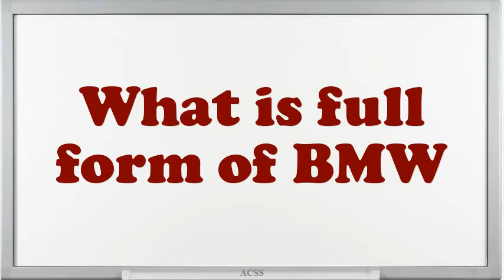What does ATM mean? - ATM Definition - Meaning of ATM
What does BMW mean? - BMW Definition - Meaning of BMW
What does ADIDAS mean? - ADIDAS Definition - Meaning of ADIDAS